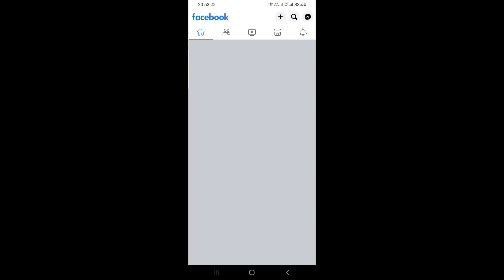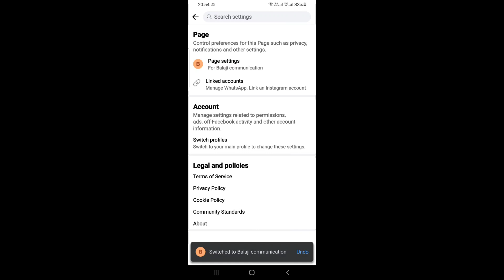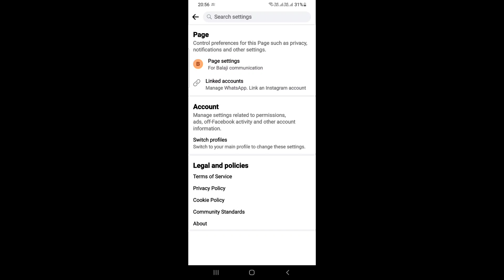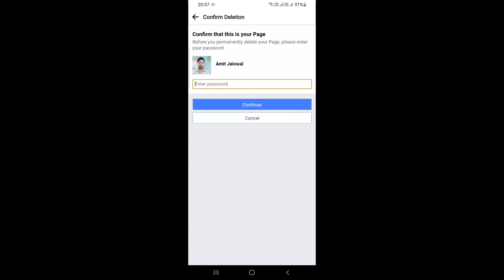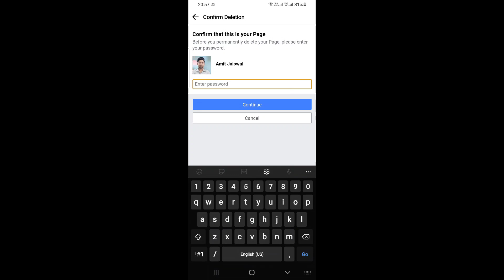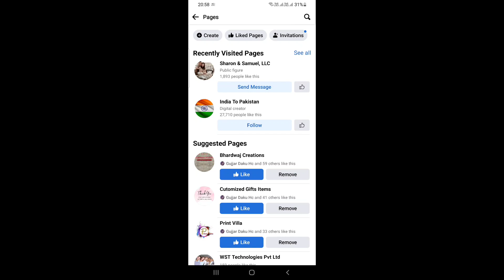Facebook page delete permanently close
Facebook page delete Karen parmanently Facebook page close Parmamentallyclose Facebook page delete Karen